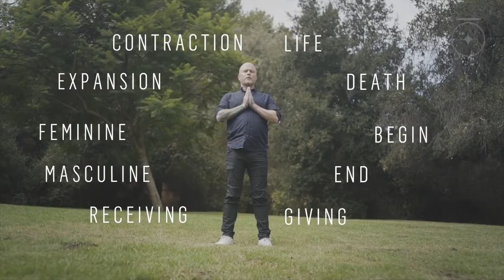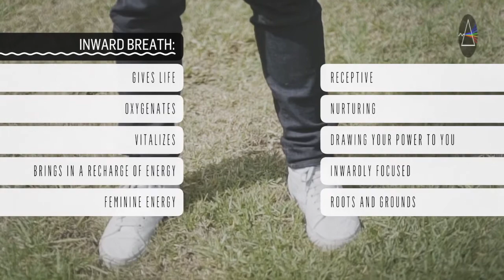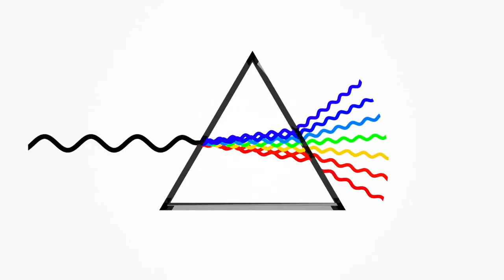Power of Breath Introduction | HOI.tv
In this HOI.tv series, Andrew Martin goes deep into understanding the power that lies in our breath. With loads of interesting knowledge and simple exercises you can elevate your vibrations and deal with difficult situations better.